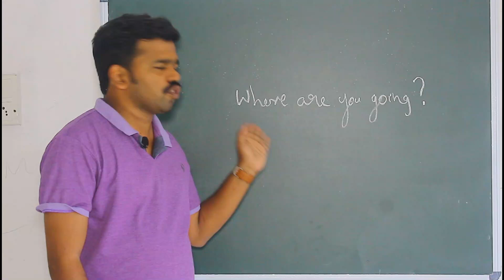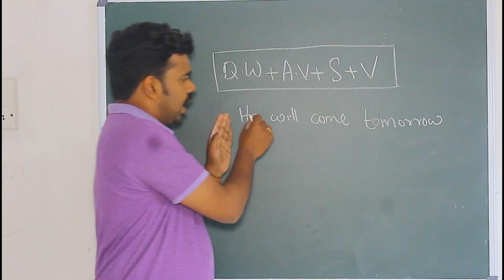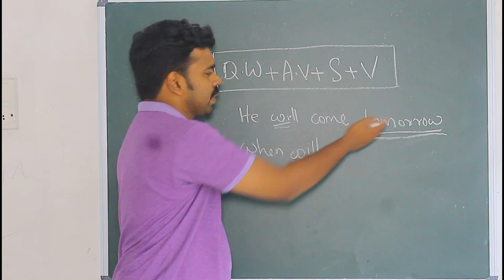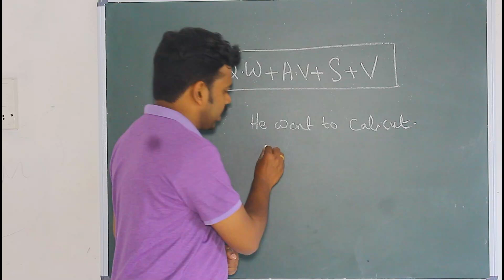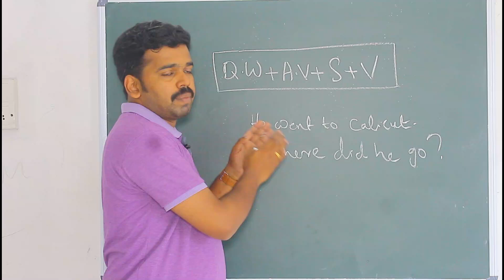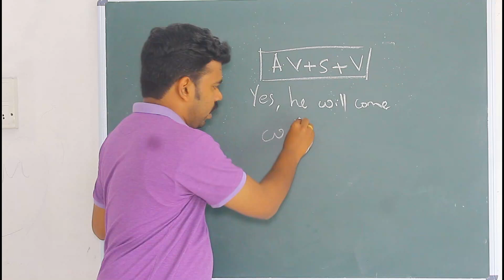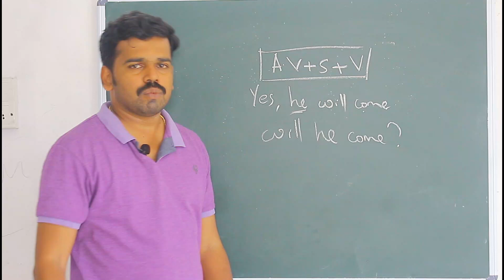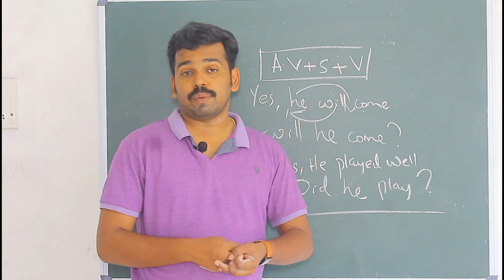SSLC English Grammar - Question Making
Chakkalakkal HSS Online Class